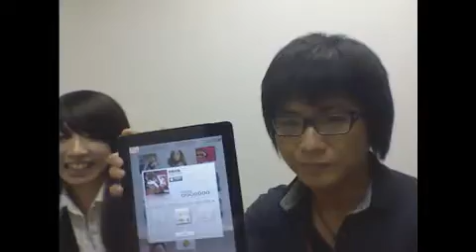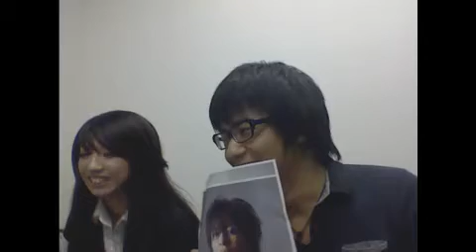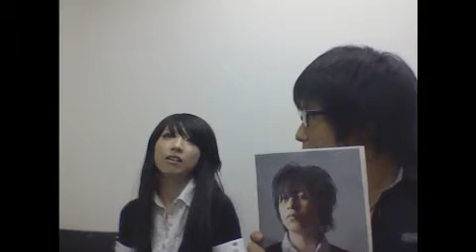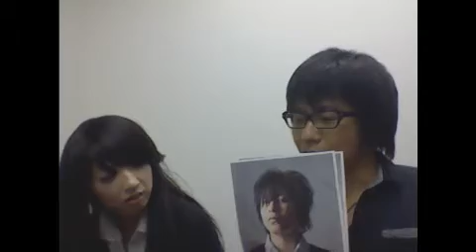Ryu☆stream 09/21/11 07:00AM